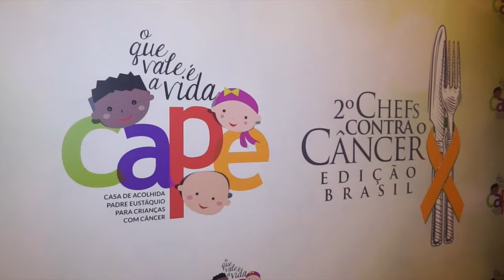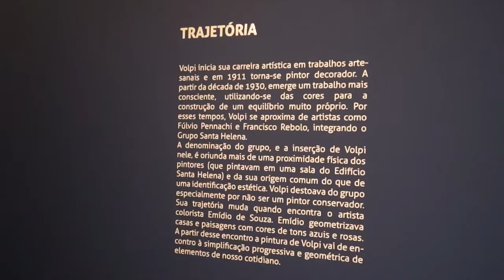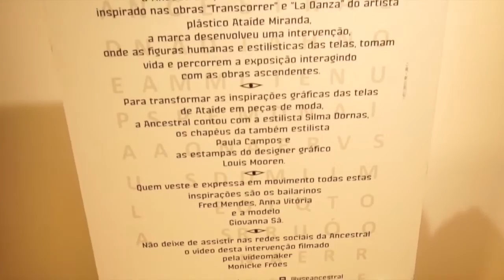Jantar CAPE Chefs Contra o Câncer - Paulo Navarro